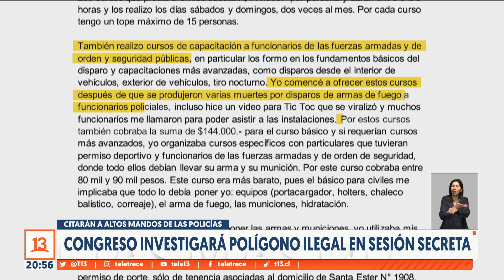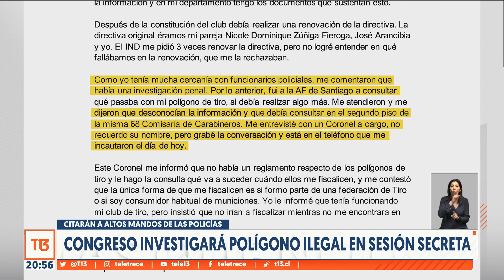Congreso investigará polígono ilegal en sesión secreta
La Cámara de Diputados solicitó una sesión secreta para que se investigue la gravedad de las denuncias del polígono ilegal, instancia en la cual podrían ser citados altas autoridades de Carabineros y la Fiscalía.